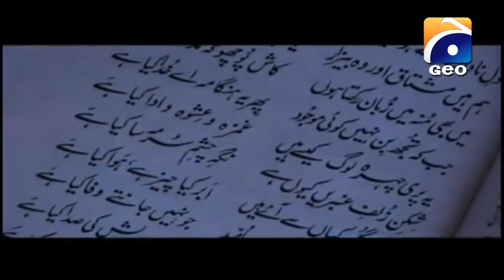Khuda Aur Mohabbat Edition 3 EP 03 9th Dec 2020_HAR PAL GEO DRAMA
Drama Serial Khuda aur Mohabbat Season 1 2011 mein Geo TV par onair hoa tha, jis sy is drama ko kafi shohrat hasil hoi thi.
Awam ki PURJOSH Farmaish k bad 2016 mein Khuda aur Mohabbat ka Season 2 bhi a gia. Is season mein Story Complete ho gae thi
lekin jis tarah season ko rank laga tha wo season 2 ko ni lag ska tha to ab ham ap k liye laye
hain Edition 3 jo hai ap k mear ky ain mutabiq to season 3 any sy pehly Edition 3 zaroor daikh lein.